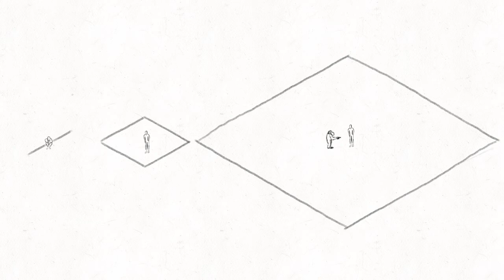Animated Short Film: "CHIMPANZEE" by Nima Panahifar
"CHIMPANZEE" is the story of a chimp showing how a non-monetary society function. A world where everyone can live in their chosen way. A society where people have to be student or employment for the production and consumption of goods and services.

 Animation Technique:
Traditional animation (or classical animation, hand-drawn animation, 2D animation)